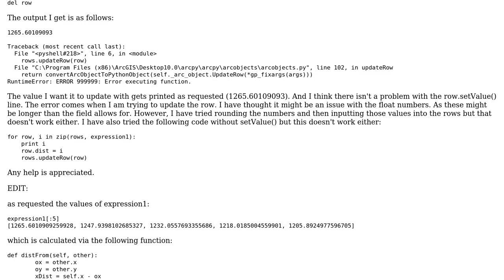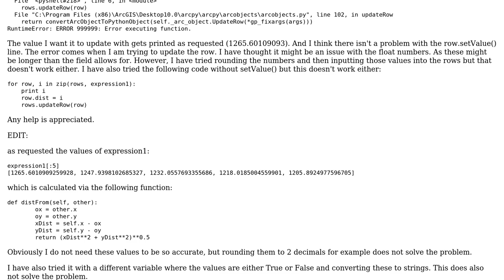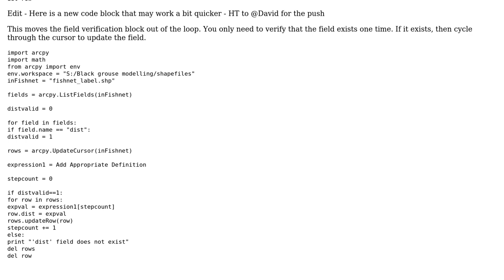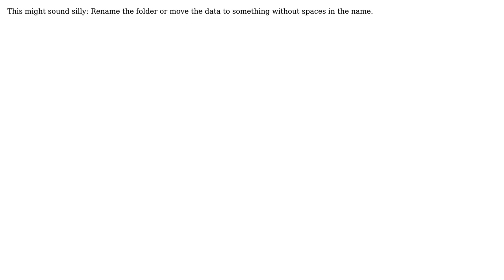GIS: arcpy Problem with updateRow() when trying to update fields with UpdateCursor (2 Solutions!!)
GIS: arcpy Problem with updateRow() when trying to update fields with UpdateCursor

With thanks & praise to God, and with thanks to the many people who have made this project possible! | Content (except music & images) licensed under CC BY-SA | Music | Images & others | With thanks to user Mieke Zwart user gm70560 user Get Spatial and the Stack Exchange Network Trademarks are property of their respective owners. You are responsible for your own actions.